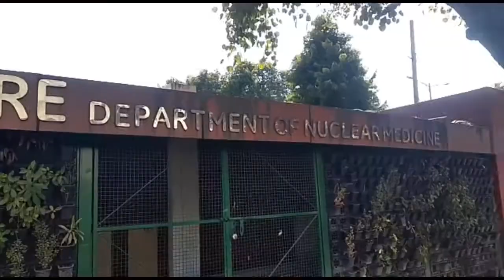New Opd Pgi Open पीजीआई ओपीडी खुल गई Chandigarh Pgi Opd Open#NewOpd#PgiOpenChandigarh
New Opd Pgi Open पीजीआई ओपीडी खुल गई Chandigarh Pgi Opd Open#NewOpd#PgiOpenChandigarh#Pgi Help Line No Chandigarh Opd Telephone Number (1)advanced Eye Center And Drug Dedication Treatment Center =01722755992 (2)New Opd No =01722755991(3)Advanced Cardio Center =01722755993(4)Advanced Pediatric Center=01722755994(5)Dental Opd=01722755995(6)Obstetrics Ipd=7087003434